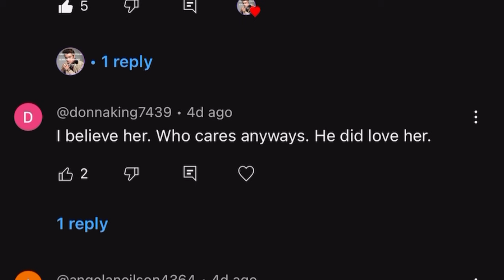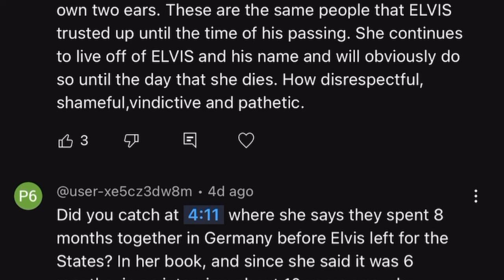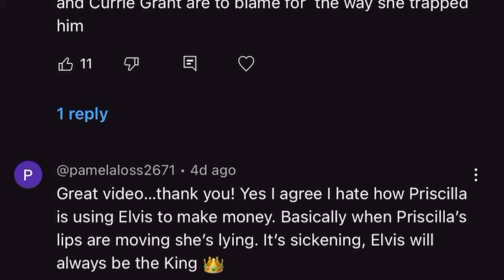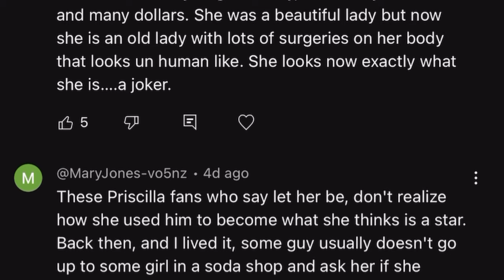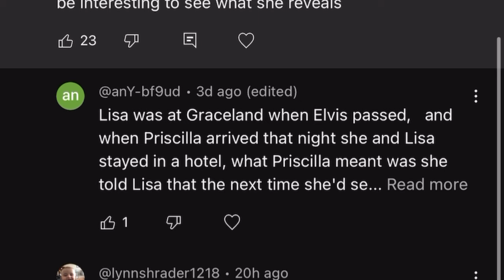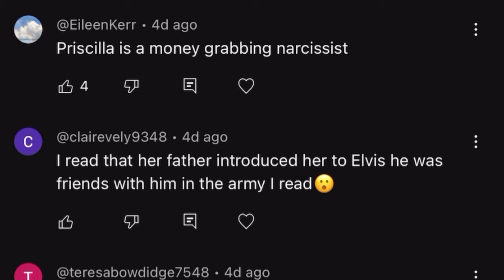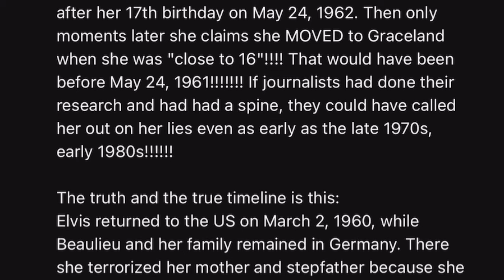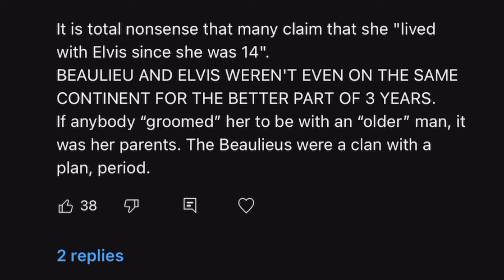Elvis Fans do not believe Priscilla!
To become a member of Rare Elvis photos To Support click here!